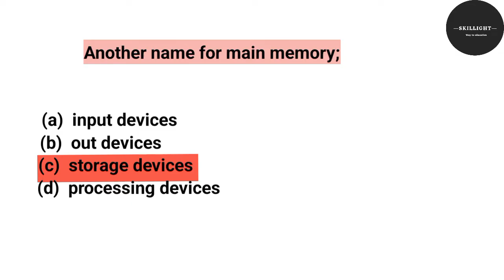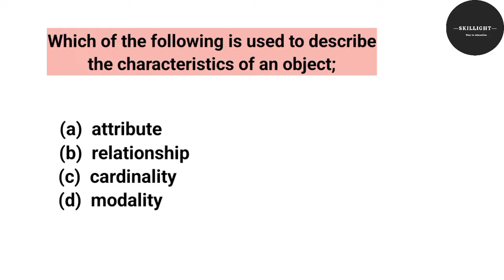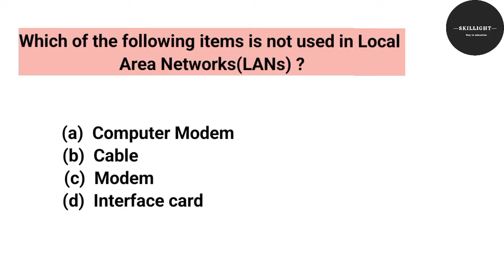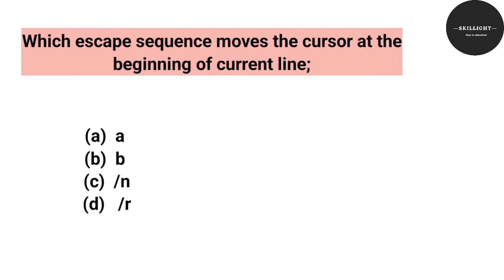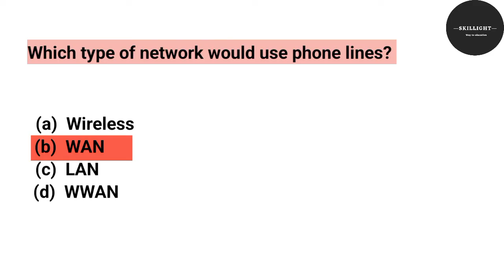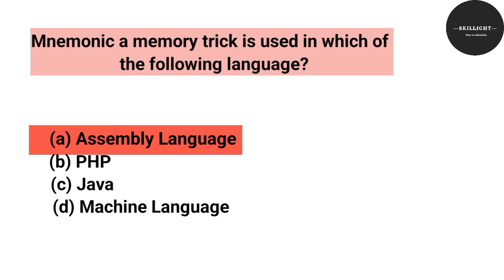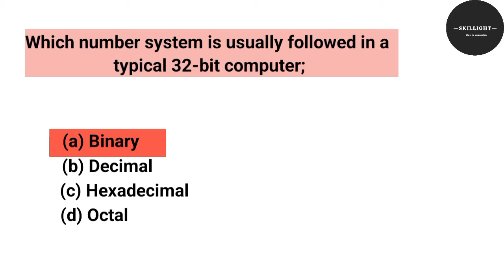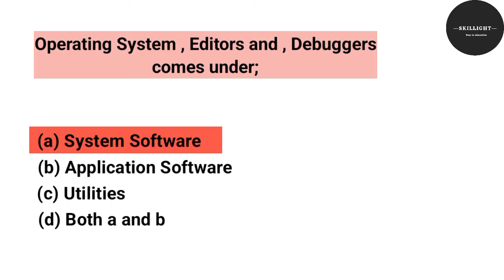UAF Computer science mcqs || for undergraduates [ Collection from Past Papers ]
UAF Computer science mcqs for undergraduates.
past papers Computer science mcqs.